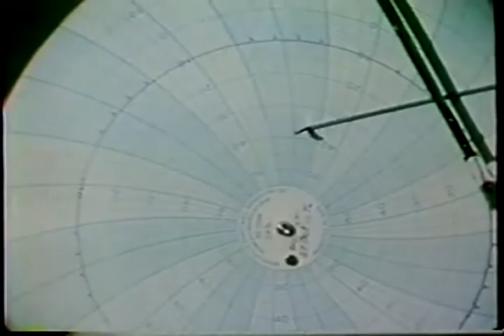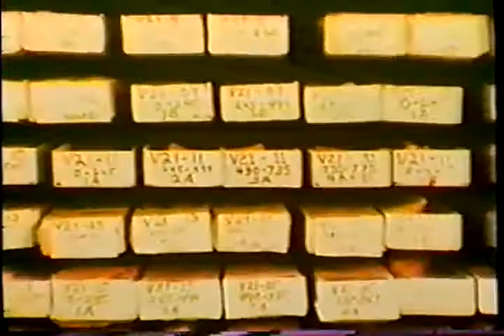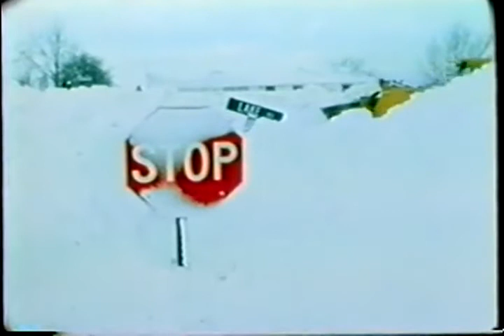In Search Of The Coming Ice Age